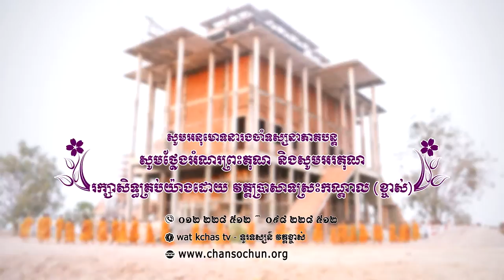ព្រះធម៌ទេសនាប្រចាំថ្ងៃ៧៤វត្តប្រាសាទស្រះកណ្តាល (ខ្ចាស់) ខេត្តបន្ទាយមានជ័យ/Chan Sochun